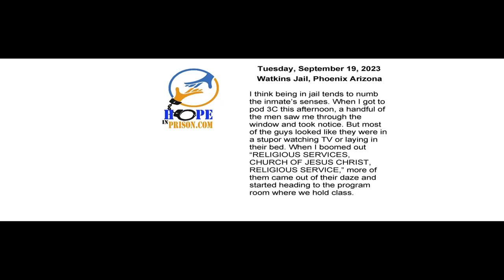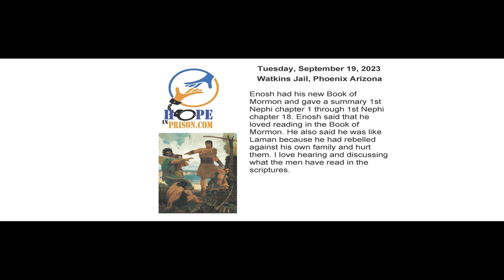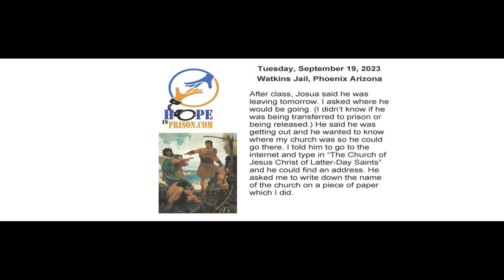9 19 2023 Enosh reads the Book of Mormon Josua is getting out